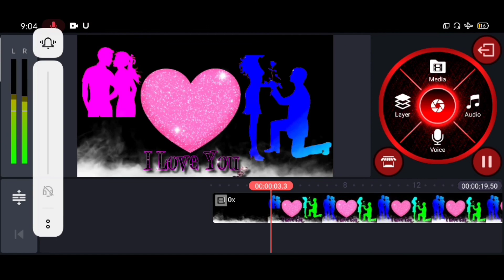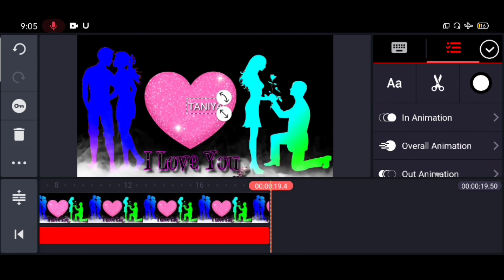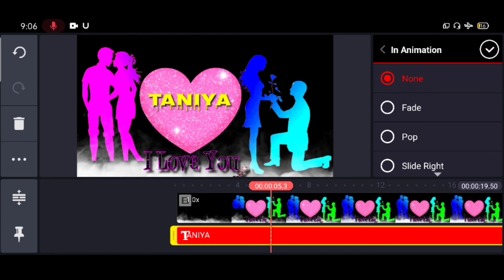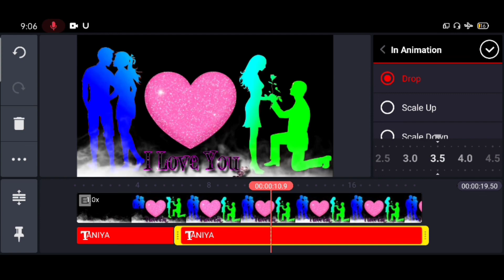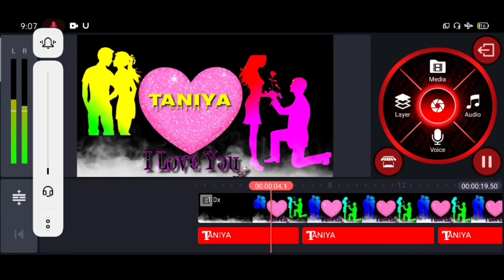Name Video Editing App || Name Video TikTOK || Kinemaster..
आप सभी का बहुत बहुत स्वागत है अपने यूट्यूब  चैनल TECHNICAL RENO पर यहाँ से आप बहुत कुछ   सिख सकते है हिंदी में

Kinemaster
Videos Tutorial
Make a Lyrics videos
kinemaster hindi tutorial
how to make whatsapp status
Kinemaster se video editing kaise kar
 Kinemaster se WhatsApp status kaise banaye
 Kinemaster se video editing kaise kare in Hindi
 Kinemaster se tik tok video kaise banaen
 Kinemaster se tik tok video editing kaise kare
 Kinemaster smoke video kaise banaye
 Mobile mein video editing kaise kare
 Phone se video editing kaise kareye
 Kinemaster se colourful video editing kaise kareye
Kinemaster application download kaise karen
Video ka background kaise change Karen
 Video mein smoke kaise dalen

non profit, educational or personal use tipd the blance